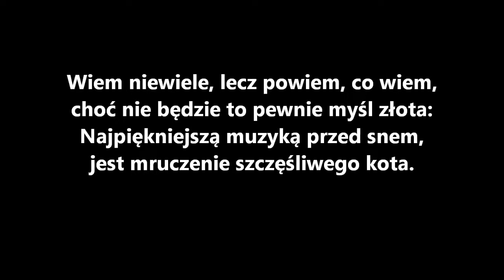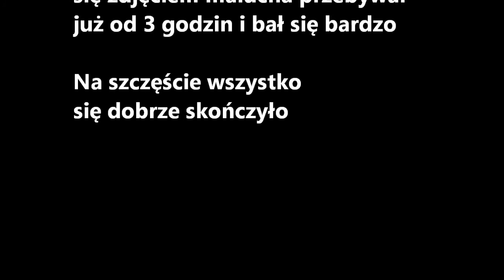Na pomoc sierściuchowi